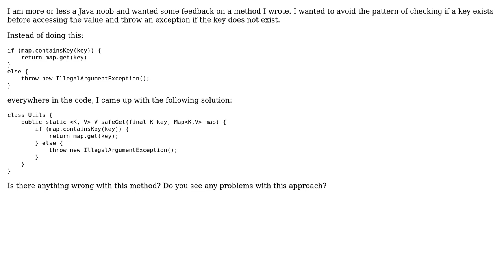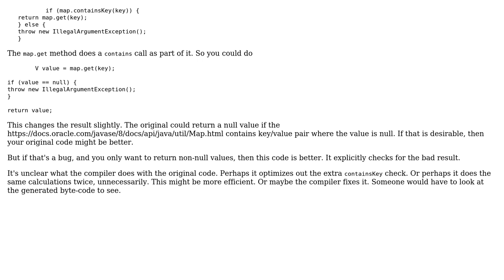Code Review: Java Map value access (3 Solutions!!)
Code Review: Java Map value access

With thanks & praise to God, and with thanks to the many people who have made this project possible! | Content (except music & images) licensed under CC BY-SA | Music | Images & others | With thanks to user oopexpert user Nevay user mdfst13 user Jamal user cplusplusrat and the Stack Exchange Network Trademarks are property of their respective owners. You are responsible for your own actions.